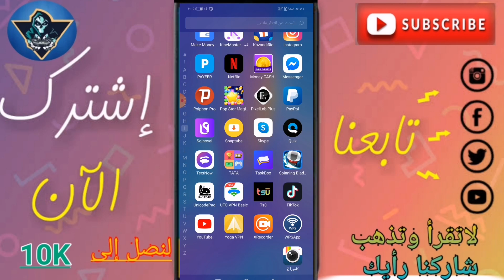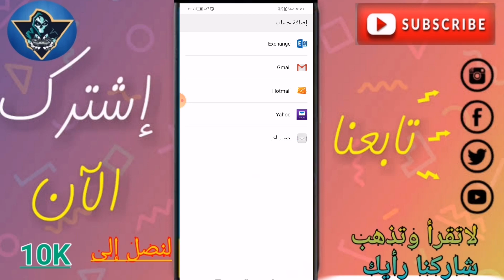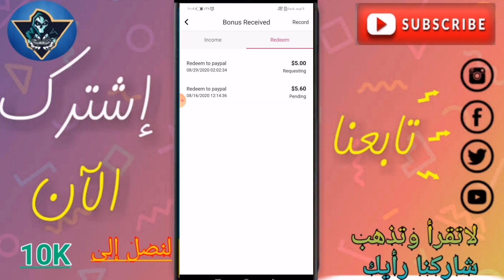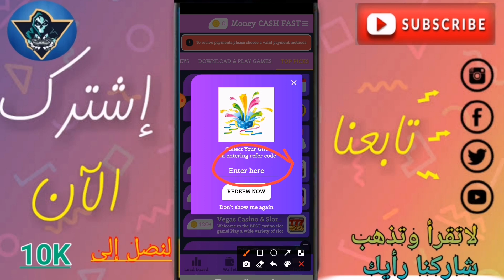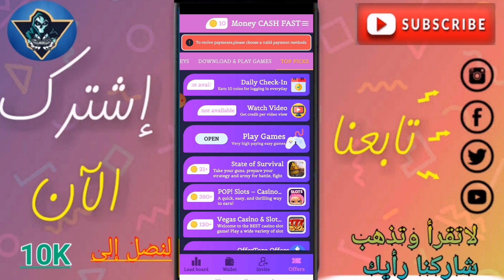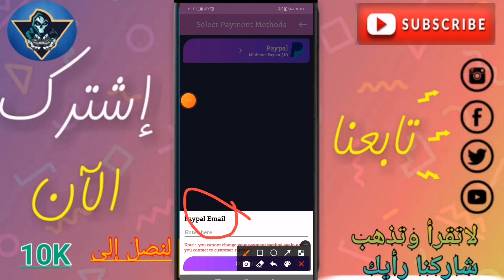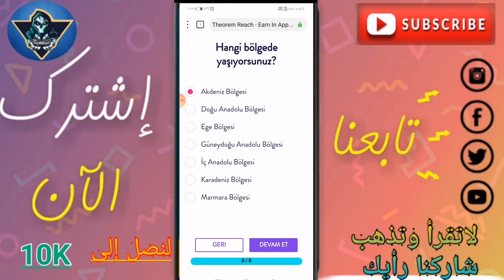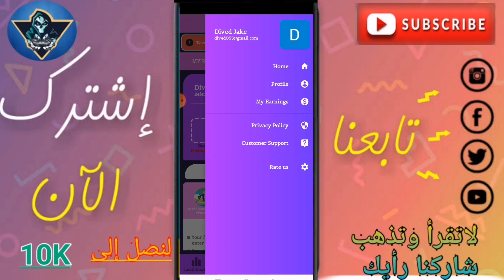اثبات سحب شخصي من تطبيق solnovel +تطبيق حصري لمن يشرحه احد لربح 10$ بايبال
❤️السلام عليكم ورحمة الله اخوتي واخواتي اتمنى بكم مشاهدة ممتعة ❤️

رابط تحميل تطبيق solnovel الذي سحبت من 5$ 👇You have 2 dollars in you account,Please redeem immediately

الكود لربح 50 نقطة👈👈Iu741PRb

تطبيق لن تستغني عنه ابدا للربح 👈👈Let's play to win cash prizes!

شدات بوبجي موبايل
ربح بطاقات غوغل بلي مجانا
# ربح رصيد بايبال

  ♥ ♥ ♥ ♥ ♥ ♥ ♥ ♥ ♥ ♥ ♥ ♥ ▬▬▬▬▬▬▬▬ஜ۩۞۩ஜ▬▬▬▬▬▬

تطبيقات اخرى للربح صادقة ومضمونة 🌷

للاشتراك بمجموعة الوتس اب 🌼🌹🌼👈👈‏استعمل هذا الرابط للانضمام إلى مجموعتي في واتساب

قناة التلغرام لتقديم الشروحات واثباتات السحب 👇👇Husam T. G
▬▬▬▬▬▬▬▬ஜ۩۞۩ஜ▬▬▬▬▬▬
  ♥ ♥ ♥ ♥ ♥ ♥ ♥ ♥ ♥ ♥ ♥ ♥ ▬▬▬▬▬▬▬▬ஜ۩۞۩ஜ▬▬▬▬▬▬

كلمات مفتاحية تجاهلها
الربح من
حل مشاكل السحب في
طريقة انشاء حساب بايبال كندي
كود بطاقات
بطاقات جوجل بلاي مج